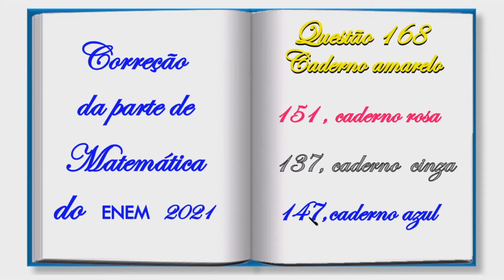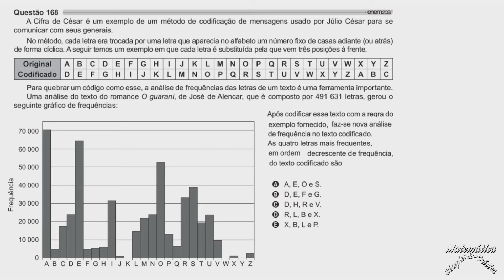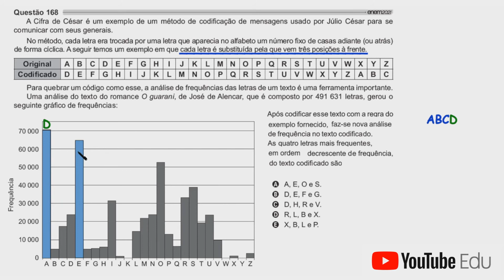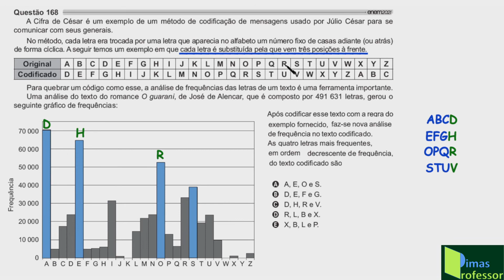CORREÇÃO PROVA DE MATEMÁTICA DO ENEM 2021(Questão 168), segundo dia, Caderno amarelo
Nesse vídeo o Canal Matemática Simples & Prática traz para você, feita com muito cuidado, a correção detalhada e clara da questão 168(caderno amarelo,  prova da segunda etapa do ENEM 2021, parte de Matemática. Nela é abordado o tema ESTATÍSTICA,